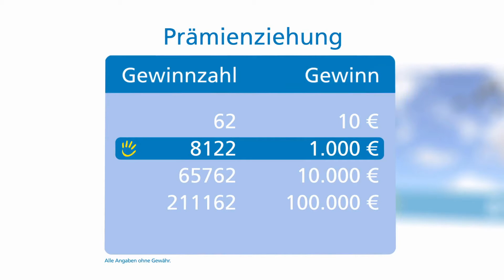Prämienziehung, 08.05.2016 (Solingen)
Die Gewinnzahlen der Prämienziehung vom 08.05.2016. Gefördertes Projekt: House of Life in Solingen. Fördersumme: 300.000 Euro